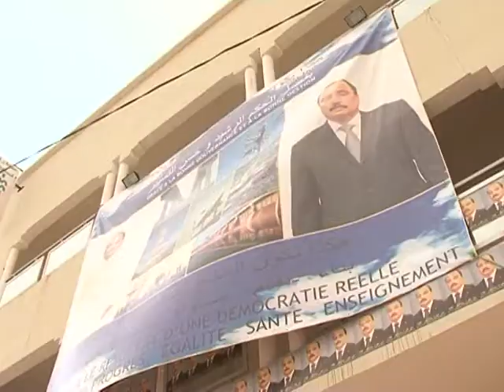Agua: elemento precioso en Mauritania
El nuevo presidente de Mauritania Mohammed Ould Abdel Aziz está empeñado en concreter un cambio real y desarrollar socialmente este árido país del norte de Africa. Uno de los principales problemas que debe enfrentar es el acceso a agua potable de la capital Nouakchott. Casi dos tercios de su población carece del vital elemento.